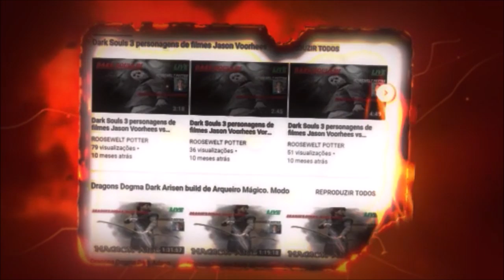Dark Souls 3 Cosplay de Viking vs Elder Prince and Lothric Younger Prince